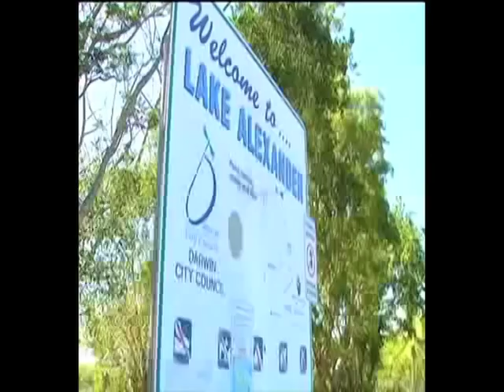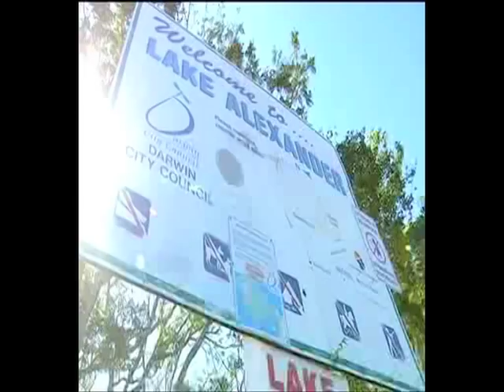Darwin - Lake Alexander Monster Fish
A rouge fish is stalking swimmers in Darwin's man made Lake Alexander. Reporter Justin O'Brien hits the water to attempt to catch the monster fish!